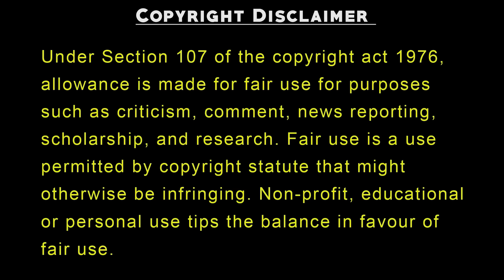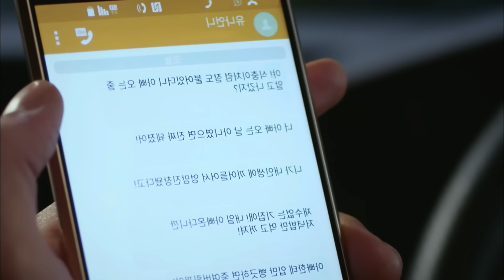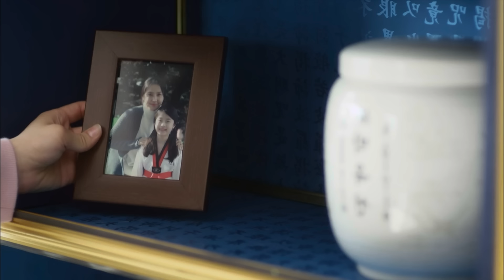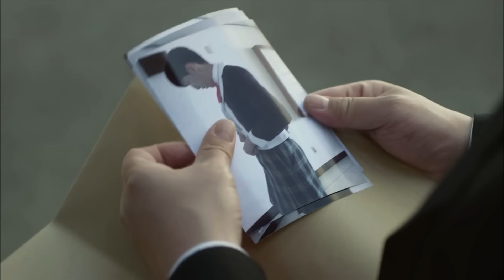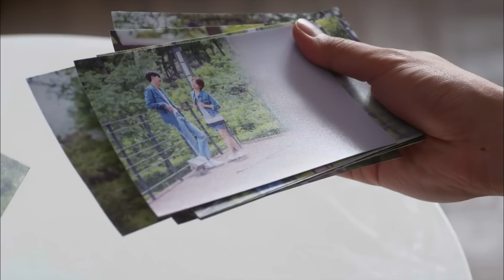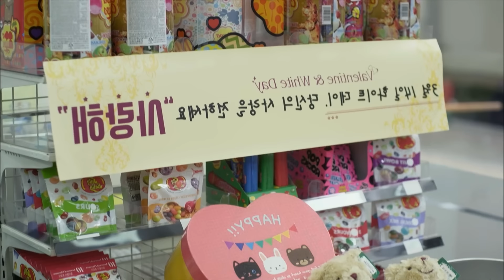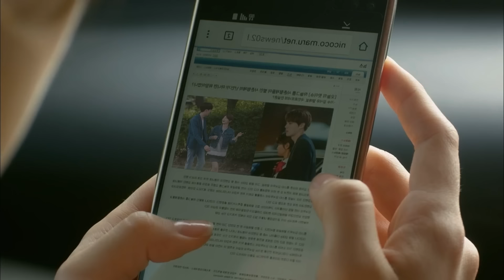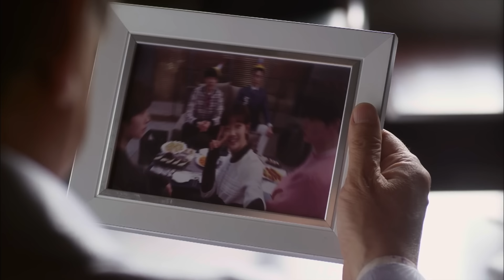Cinderella Work Many Jobs For Paying School Fees but One Day She Met | korean drama in hindi dubbed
StoryLine
Eun Ha Won is in her third year of high school with dreams of becoming a teacher. Unattached from her father, step-mother, and step-sister, and poorly treated by them, Ha Won still manages to maintain her bright personality and strong set of morals, working various part-time jobs to pay for her upcoming university tuition fees and keeping her eyes firmly glued to her goals.
Meanwhile, in another part of the city are three spoiled cousins, Ji Woon, Hyun Min, and Seo Woo, living together in a mansion called Sky House. With their wildly different personalities - Ji Woon a tough guy, Hyun Min a playboy, and Seo Woo a musician - they all deeply dislike each other and prefer to be as far away from each other as possible.

korean drama explained in hindi | kdrama in hindi | korean drama | korean movie | korean drama on amazon prime

In this video we are explaining korean dramas with english subtitles full episodes, in hindi and kdrama in hindi. we Movie Explained In Hindi and korean mix hindi songs are also provided. korean love story are also uploaded on this channel. BEBO Explain and PSJ Explains Hindi provided korean movie in hindi dubbed.